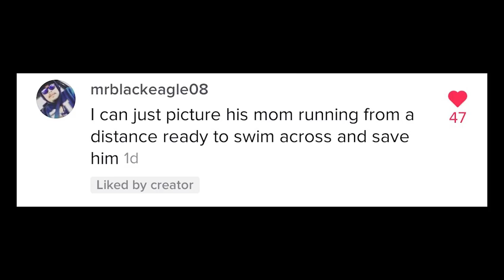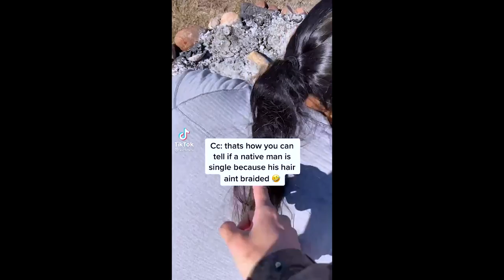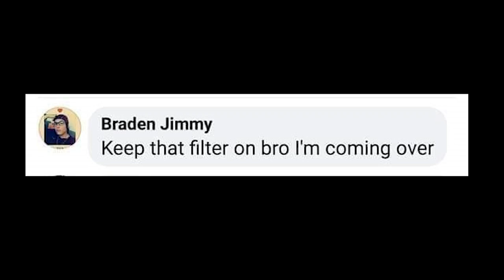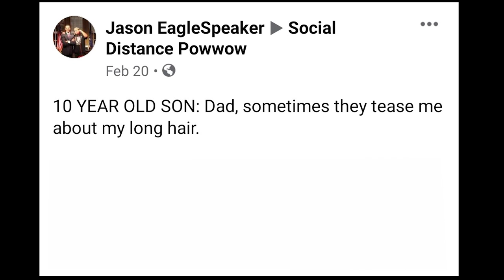Why Do Native American Men Have Long Hair? - NATIVES REACT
What does it mean? Stories/Memes and more in this episode!

The blanket we use in our show is from Eighth Generation.
"Support Inspired Native Companies, not Native Inspired."